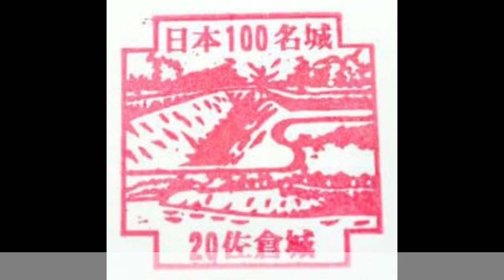【百名城】２０佐倉城／千葉観光スポット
日本百名城と、旅が楽しくなる知識えおご紹介していきます。
２０佐倉城です。
後半では、千葉観光スポットに関する知識をご紹介！
楽しくご覧ください！